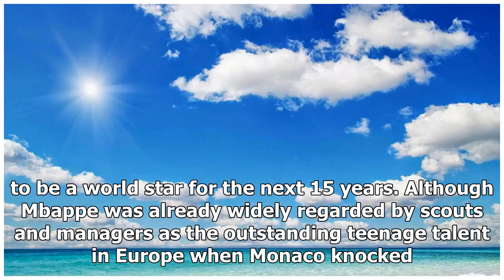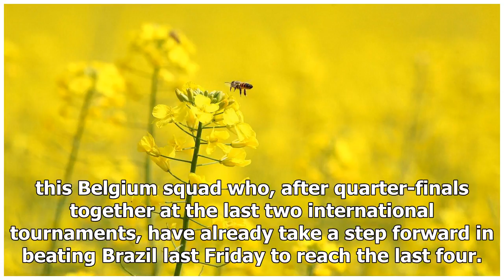Kevin De Bruyne admits he had never heard of Kylian Mbappe 18 months ago, but now thinks he will be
Kevin De Bruyne admits he had never heard of Kylian Mbappe 18 months ago, but now thinks he will be a star | k production channel
Kevin De Bruyne has revealed that he had never even heard of France striker Kylian Mbappe less than 18 months ago but that he now expects football’s second-most...